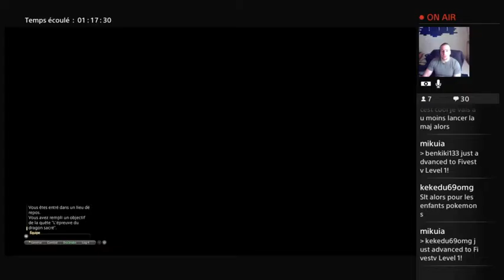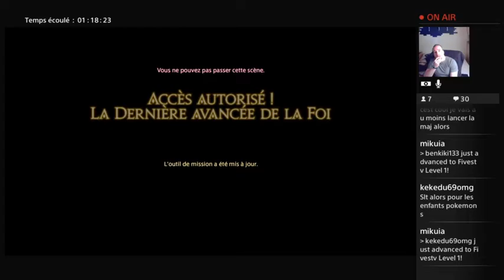[FR] Final Fantasy 14 avec Docsnake et Shiminada (Part 6)